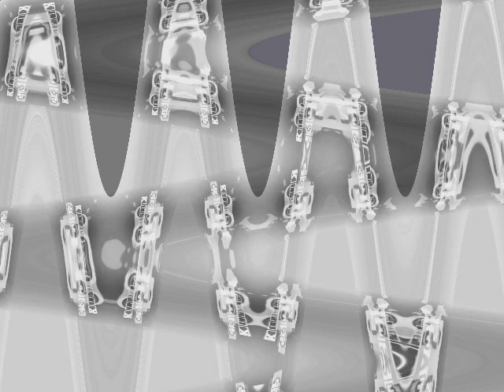Klasky Csupo Windows Movie Maker 2.0 Effects is so Weird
Created on:
Audacity Versions
BlueStacks5
Wrapper Offline
GoAniFire
VideoMeld
Capcut
Wondershare Filmora
OFX Plugins
VST Plugins
Alight Motion
Windows Movie Maker
Balabolka

Created with Sony MAGIX VEGAS Pro 17.0 (Build 321) (using Windows 8 Pro on VMware Workstation 17 PRO)